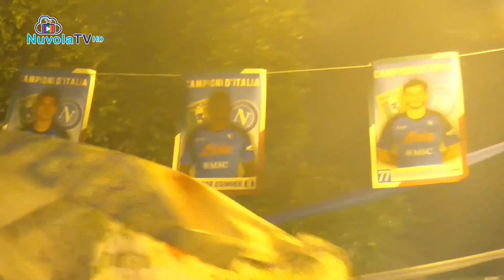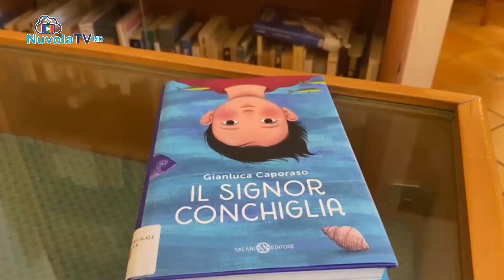TG 05 05 2023